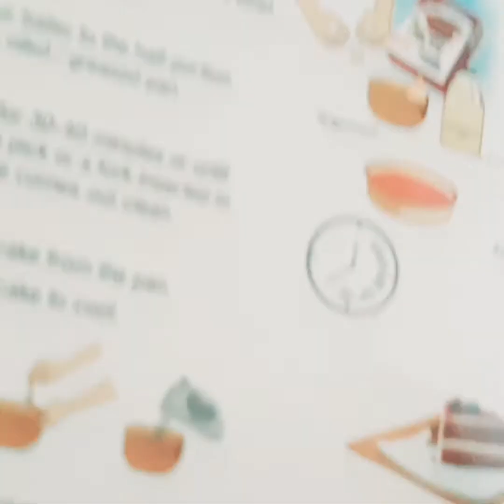Red Velvet Cake Recipe with 3 Ingredients 🎂😋✌